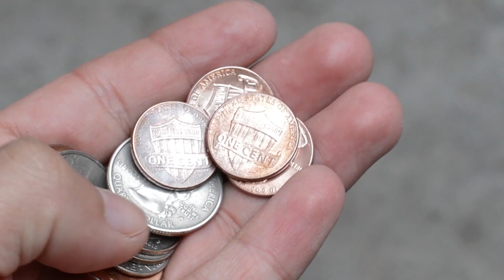YOUTUBE ADS 🔥 si estas pensando en INICIAR con YOUTUBE ADS, debes ver esto. 🔥 Marketing de Afiliados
🚀 Si estas empezando con anuncios en Youtube Ads, debes ver estas recomendaciones.
💥 En este video te voy a compartir las mejores recomendaciones para que tu campaña de publicidad funcione al 100%.

Me llamo Hugo Bazán y en este canal te muestro cómo ganar dinero con el Marketing de Afiliados y cómo puedes empezar rápidamente tu negocio rentable en Internet, desde hoy mismo. Si buscas trabajar desde casa, asegúrate de ver estos videos.

★ CONÉCTA CONMIGO ★

➤ 3. Escribe en los comentarios si te gustó el video y videos qué tema gustaría ver.